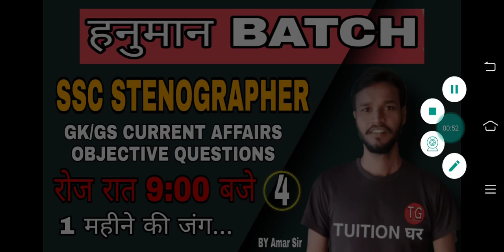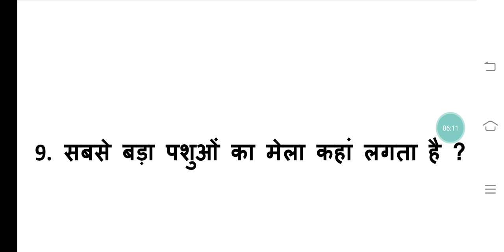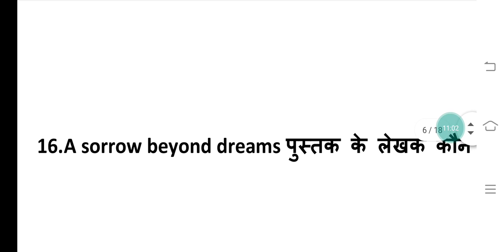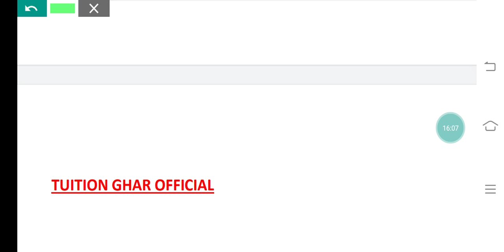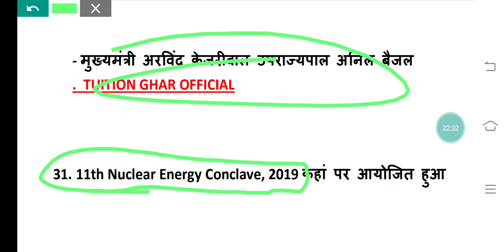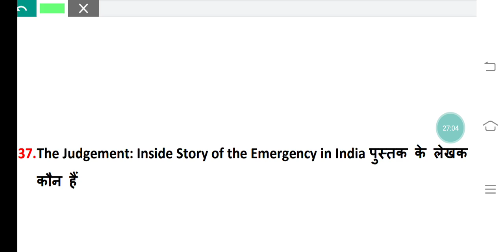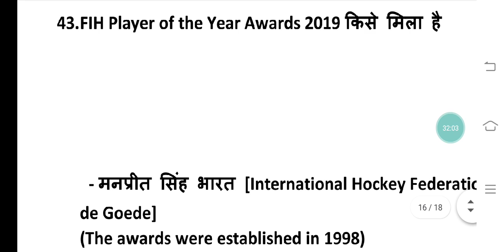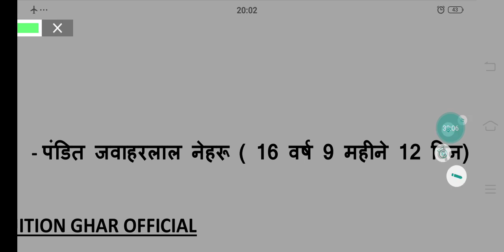STATIC gk and current affairs for ssc Stenographer 2020 || questions and answers || hanuman Batch